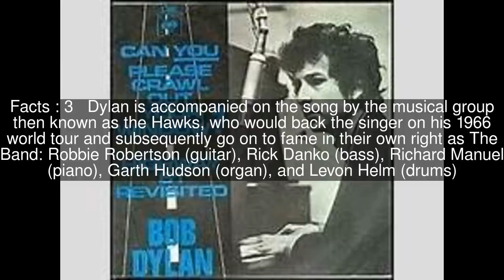Can You Please Crawl Out Your Window? Top #9 Facts